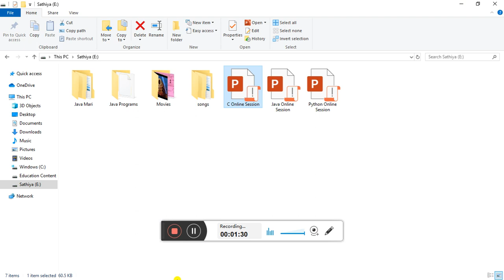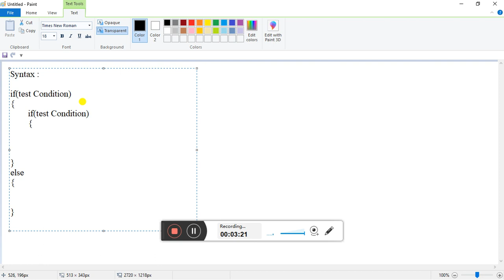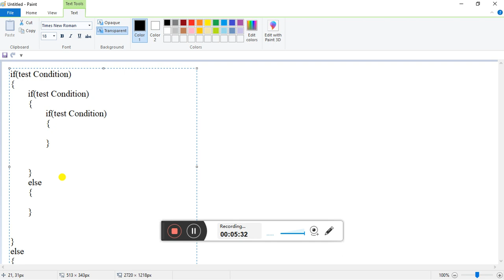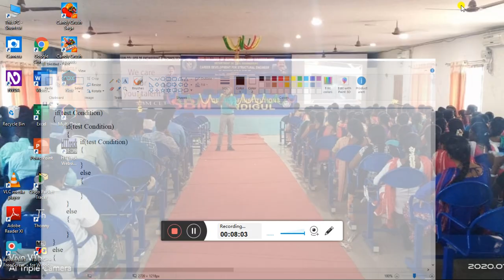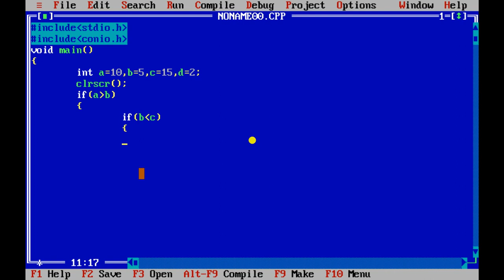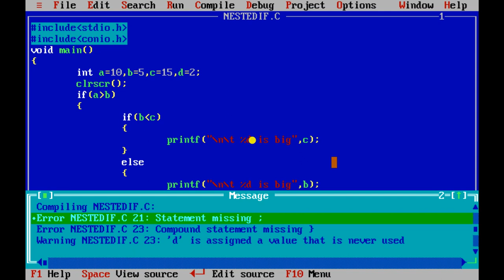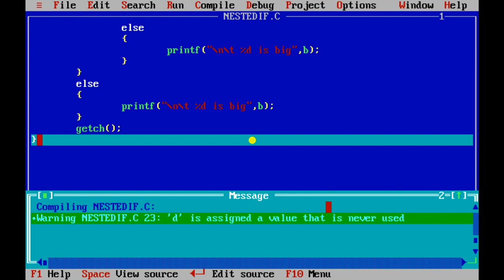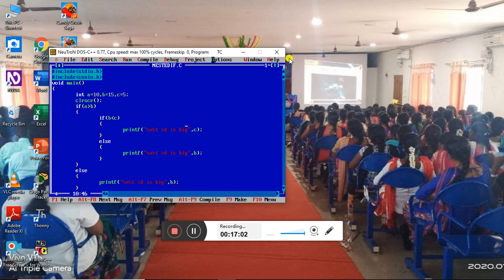Livewire C Control StructuresSession by Marimuthu 4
Control Structure - Nested if...else

Marimuthu R
Software Trainer and Developer
Livewire Corporation of India